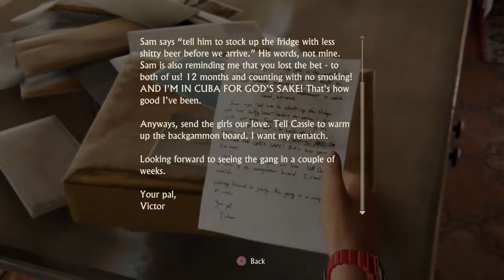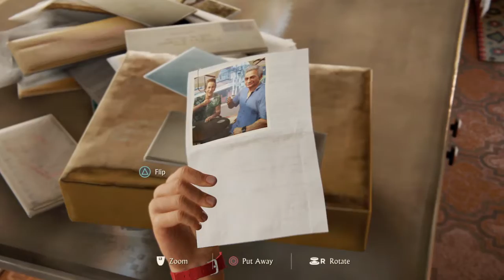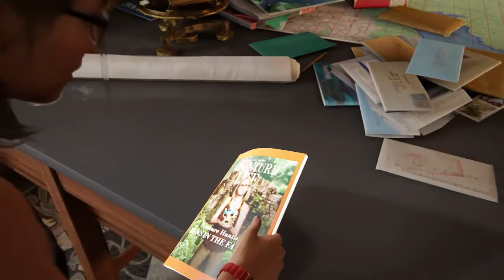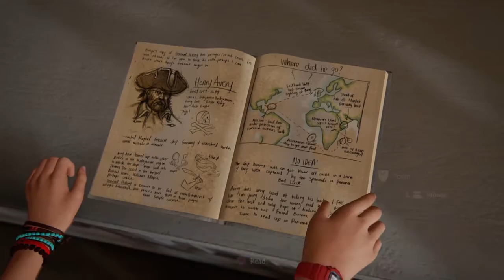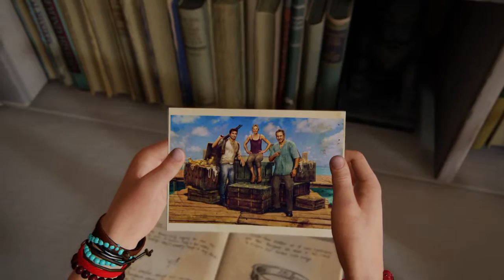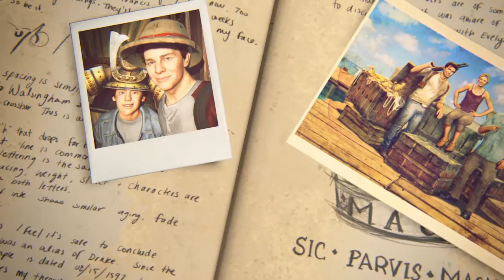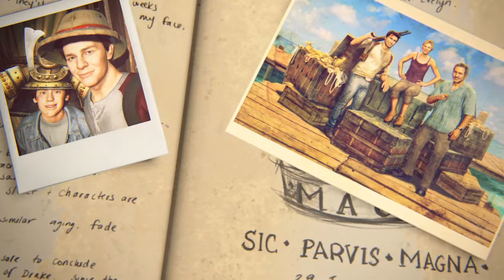Uncharted 4: A Thief’s End™_20161216203618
Nice  ending